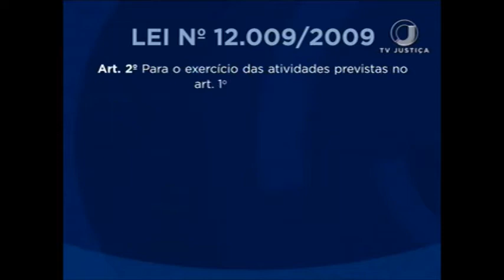Motoboy (21/08/17)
Contrato de motoboy com empresa precisa definir os responsáveis por eventuais danos.